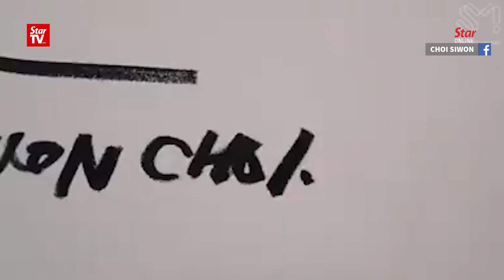Choi Si-won leaves a mark during Malaysia trip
South Korean celebrity Choi Si-won endeared his fans at a school and shopping mall in Selangor during his four-day trip to Malaysia from June 26 until June 29. He also lent his support for the StandTogether student kindness movement.